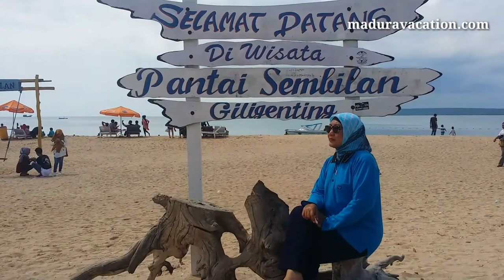Spesial Liburan Akhir Tahun 2017, di Pulau Wisata Gili Labak Dan Pantai Sembilan Gili Genting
Besok Sudah masuk tahun 2018, Liburan akhir tahun 2017 Spesial di Pulau Wisata Gili Labak Dan Pantai Sembilan Gili Genting Sumenep Madura